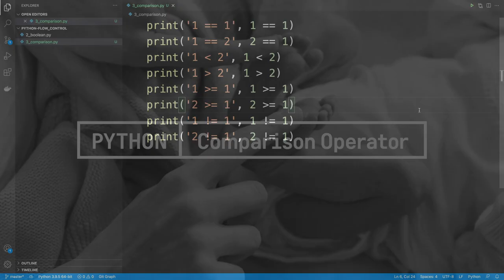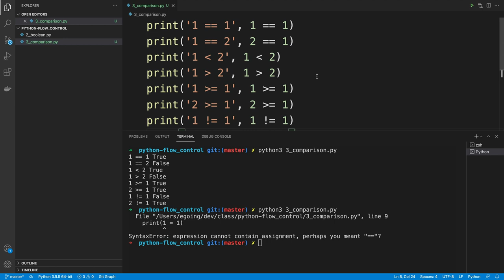Python 제어문 - 3. 비교 연산자